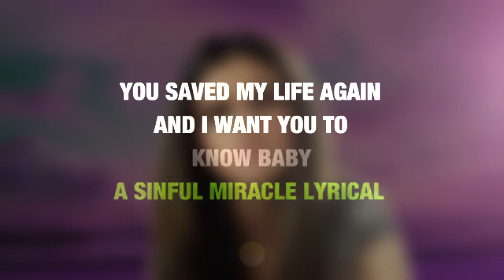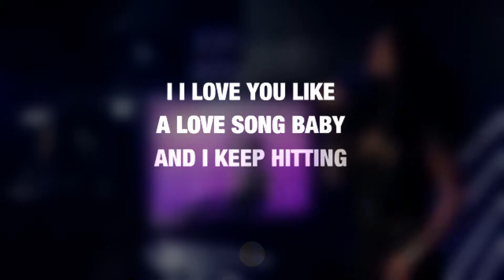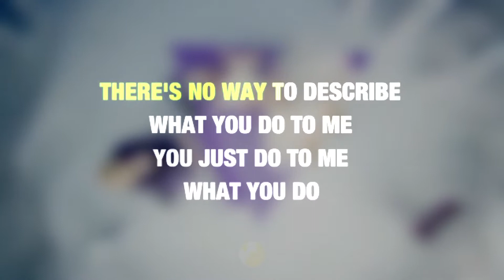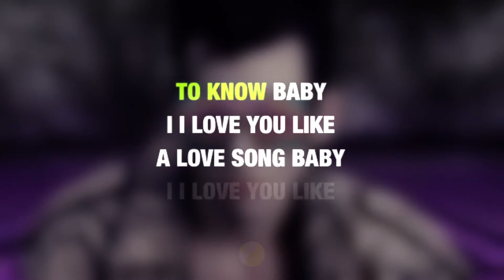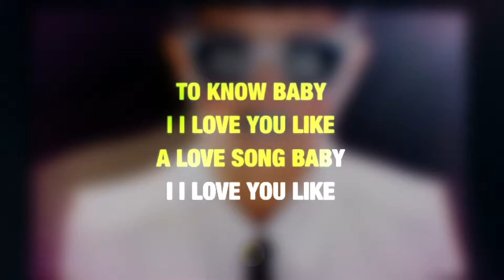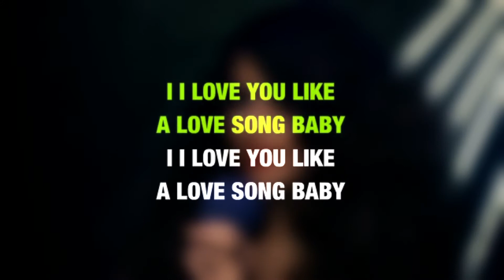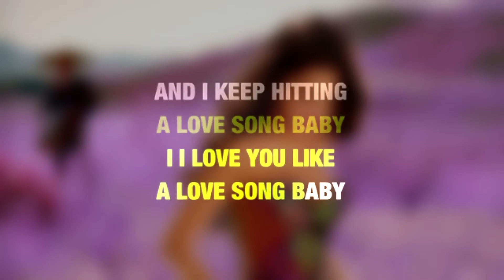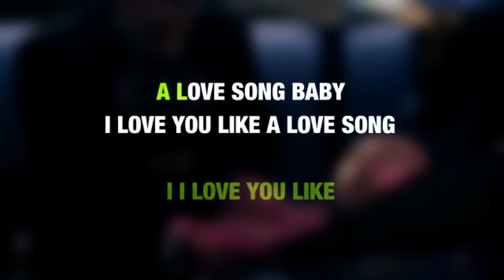Selena Gomez & The Scene - Love You Like A Love Song (Video Karaoke)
♪ Selena Gomez & The Scene - Love You Like A Love Song